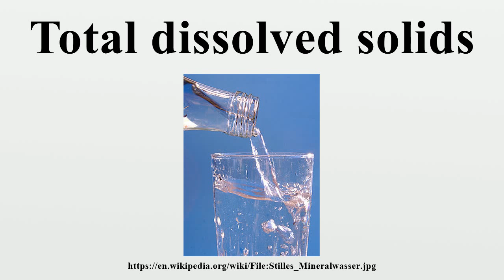Total dissolved solids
Total dissolved solids (TDS) is a measure of the combined content of all inorganic and organic substances contained in a liquid in molecular, ionized or micro-granular (colloidal sol) suspended form.Generally the operational definition is that the solids must be small enough to survive filtration through a filter with two-micrometer (nominal size, or smaller) pores.

Image-Copyright-Info
Author-Info:   Walter J. Pilsak, Waldsassen, Germany

Image-Copyright-Info